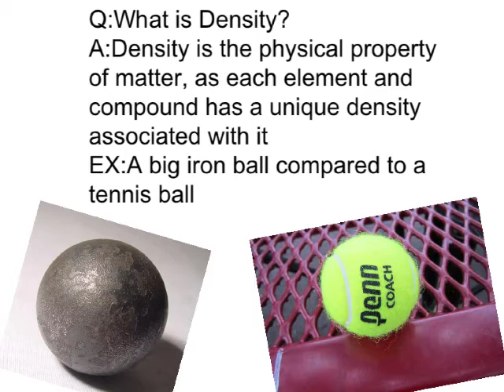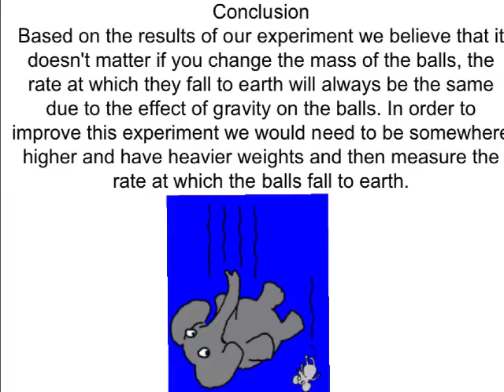Tennis Ball Physics Experiment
An experiment that tests how changing the mass of an object changes the rate at which it falls to earth.